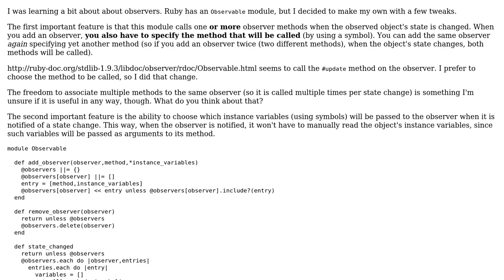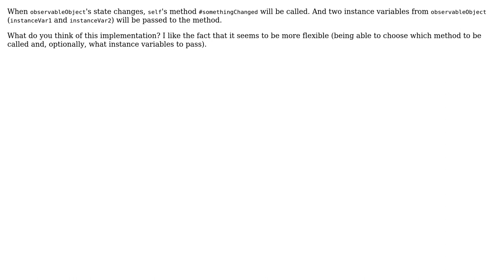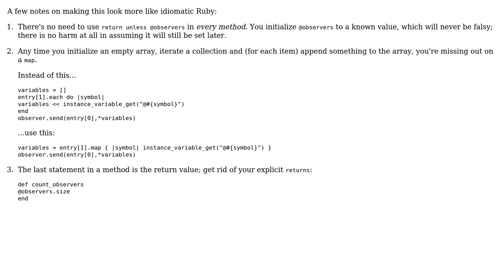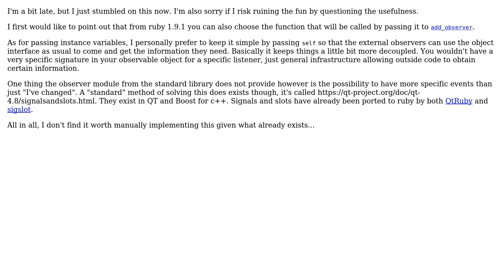Code Review: A flexible Ruby Observable module (2 Solutions!!)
Code Review: A flexible Ruby Observable module

With thanks & praise to God, and with thanks to the many people who have made this project possible! You are responsible for your own actions.